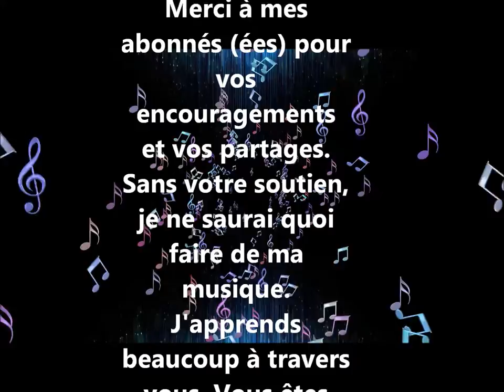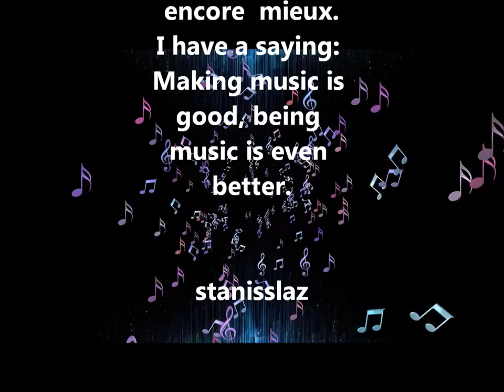Musicmaker 2019 - Remerciements / Thanks